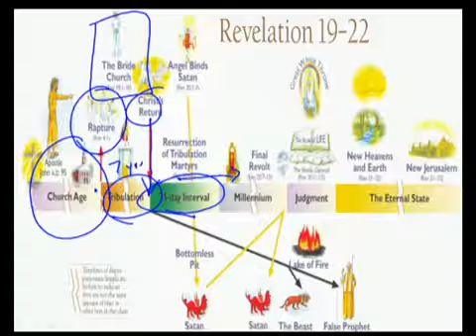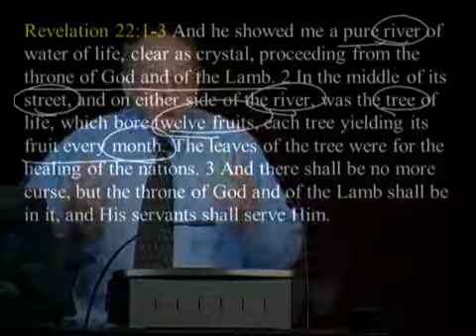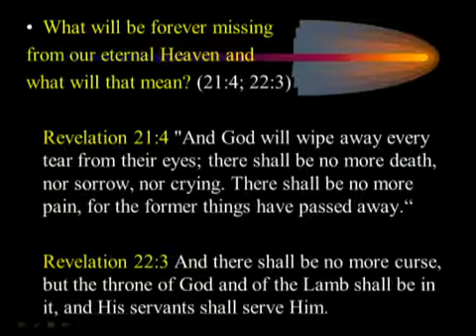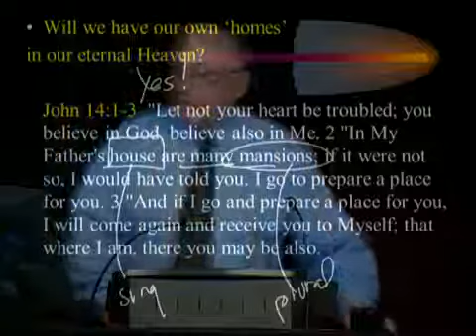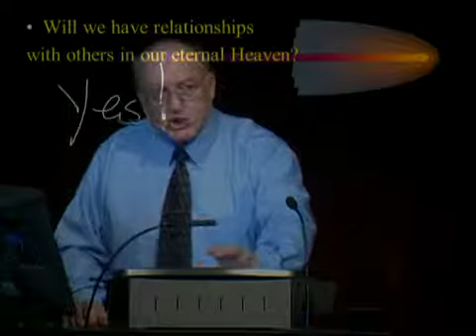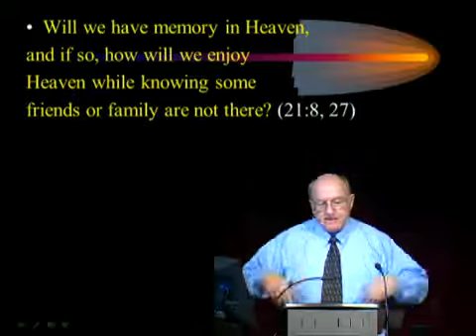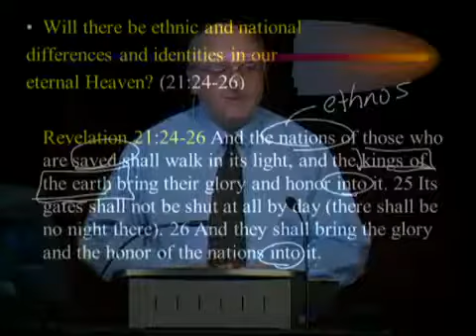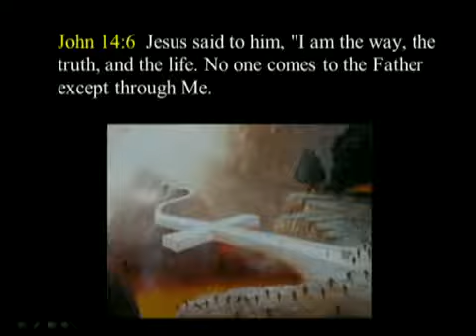47 - Answering The Key Questions About Our Eternal Heaven Pt. 3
Revelation 22:1-5 by Dennis Rokser